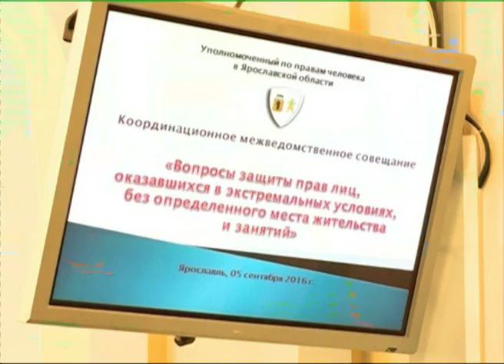В Ярославской области нет общей программы по работе с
В Ярославской области нет общей программы по работе с бездомными

Беспризорные, бездомные, асоциальные. В Ярославской области отсутствует полноценная  программа по работе с гражданами, попавшим в трудную жизненную ситуацию.